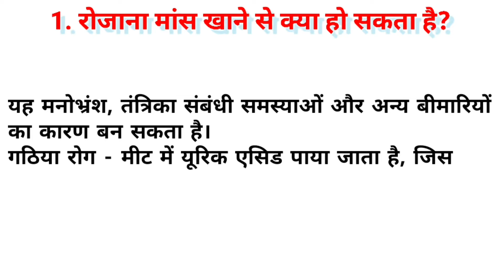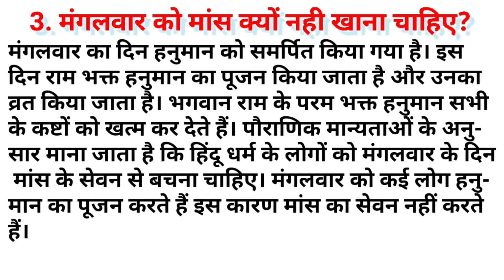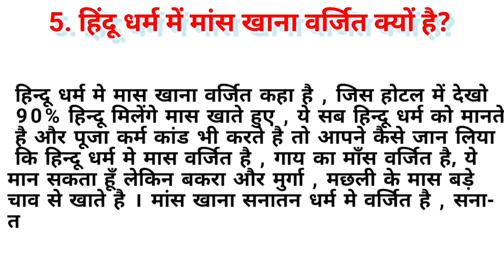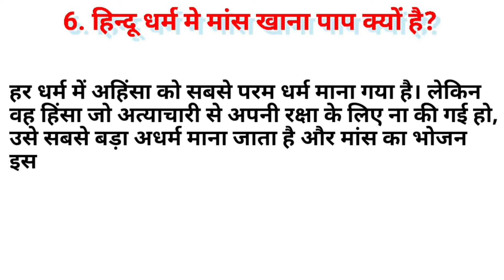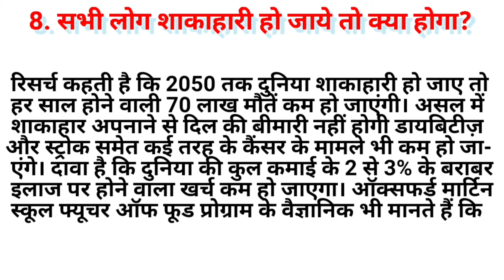मांस खाने से जुड़े कुछ महत्वपूर्ण सवाल | अंडा शाकाहारी | सवाल जवाब | मंगलवार को मांस | हिंदू धर्म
Topic covered :-

मांस खाने से जुड़े कुछ महत्वपूर्ण सवाल
1. रोजाना मांस खाने से क्या हो सकता है?
2. अंडा शाकाहारी होता है या फिर मांसाहारी ?
3. मंगलवार को मांस क्यों नही खाना चाहिए?
4. मांस के साथ दूध पीने से क्या हो सकता है?
5. हिंदू धर्म में मांस खाना वर्जित क्यों है?
6. हिन्दू धर्म मे मांस खाना पाप क्यों है?
7. मांस खाने से वज़न क्यों बढ़ जाता है ?
8. सभी लोग शाकाहारी हो जाये तो क्या होगा?